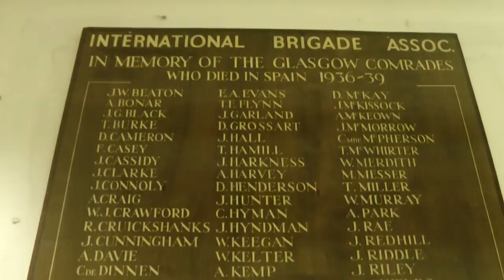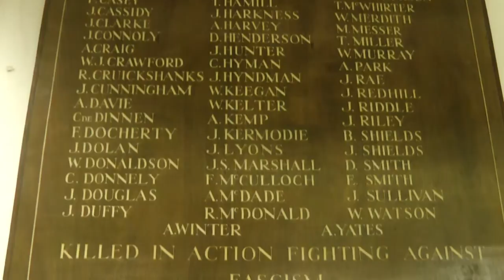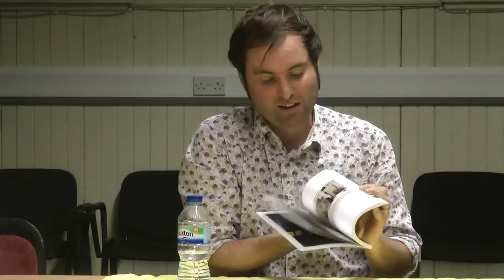Scots & the Spanish Civil War Against Fascism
Author Daniel Gray who wrote Homage to Caledonia gave a presentation and answered questions on the role of Scots who went to fight as part of the International Brigades on behalf of the Spanish Republic against Franco's Fascist forces.

More information on Greater Glasgow Hope not Hate is available on their

Please do consider joining the group if you live in or around a Greater Glasgow, and consider supporting Hope not Hate's vital work against the far-right nationally

HnH is a genuine grassroots broad organisation not affiliated to any one political party, but supported by a wide range of ordinary people & our trade unions who seek a modern & inclusive Britain.